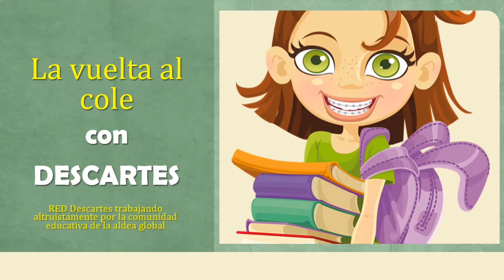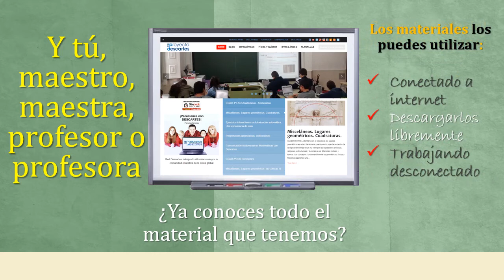¡La vuelta al cole con Descartes en 2017/2018!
La Web de Red Educativa Digital Descartes es de utilidad para profesores, padres y alumnos.
Todos los niveles educativos: Infantil, Primaria, Secundaria, Bachillerato y Universidad.